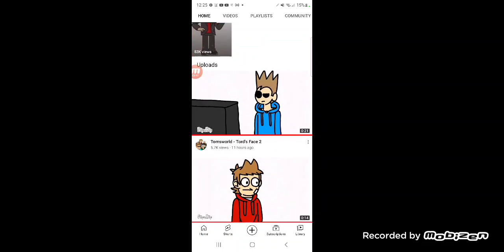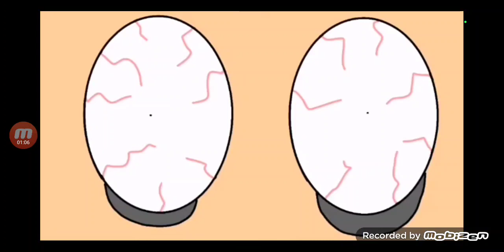reacting to edd's prank (complete)